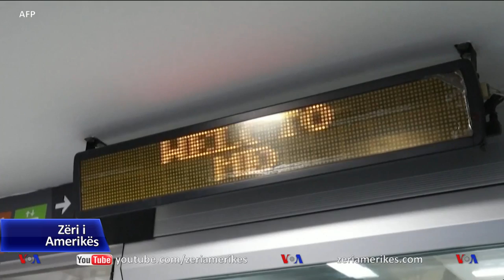Kriza e migrantëve haitianë në kufirin SHBA-Meksikë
Zyrtarët e OKB-së dhe të tjerët paralajmërojnë se kriza e migantëve haitianë mund të jetë shumë larg përfundimit, pasi dhjetëra mijëra vetë mbeten të bllokuar përgjatë rrugëtimit të tyre nga Amerika e Jugut, përmes Panamasë dhe në veri përmes Meksikës.